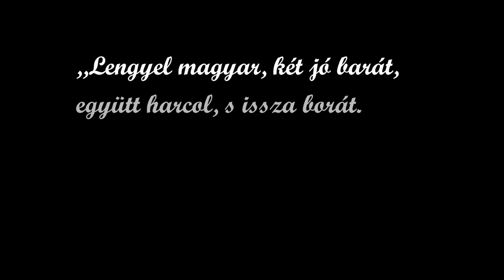EURÓPAI MINECRAFT BAJNOKSÁG 🏆 Magyar, Lengyel, Francia, Cseh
Elfoglaljuk EURÓPÁT?

0:00​ - Bevezető
0:20 - Iratkozz fel!

❗ Infók
✗ Béna bajnokság volt, ki is kaptunk, alig harcoltunk, de na ez dokumentálva van ebben a videóban, ilyen is volt. azt cs.
✗ A feliratkozás gomb ingyenesen megnyomható 👍 (még)

👕 Cuccok ► pólók pulcsik bögrék + genyook is (most nincs merch)

Ez egy Minecraft bajnokság, vagy Hardcore Verseny, magyar minecraft hardcore verseny. Ez nem egy túléltem 100 napot videó, nem is egy túléltem 500 napot videó. Velem játszott Kattos, GabeeZun azaz Gabee_zun vagyis Gabee Zun. iDark nem volt itt, de Katona Krisztián sem. Ne is keressétek őt.

🔊 Videó, script, editing, cameraman
✗ MrBearLoL (aka Medve, Marci, Márcselló, Mácsó)